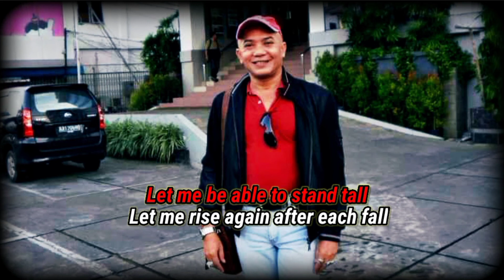KARAOKE: MIRROR OF PROMISES by Edgardo Aralas, Creator/Lyrics/Singer: Edgardo Aralas